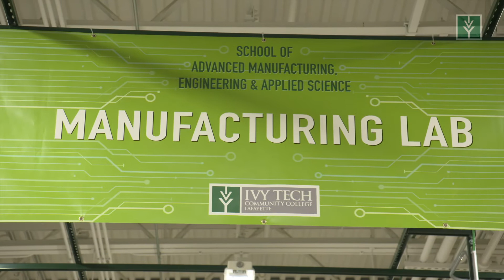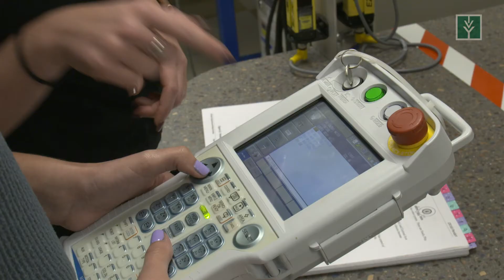Ivy Tech Meets Talent Needs of Today’s Advanced Manufacturers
By partnering with employers, Ivy Tech helps create apprenticeship programs that prepare employees to meet the ever-changing needs of today’s advanced manufacturers. Apprenticeship programs are one of the most cost-effective ways of preparing today’s workforce for the challenges of tomorrow. Ivy Tech is able to provide training in robotics, advanced automation and other Industry 4.0 skills that are in high demand. To learn more, visit ivytech.edu/apprenticeships.